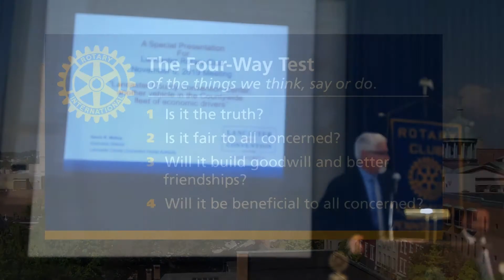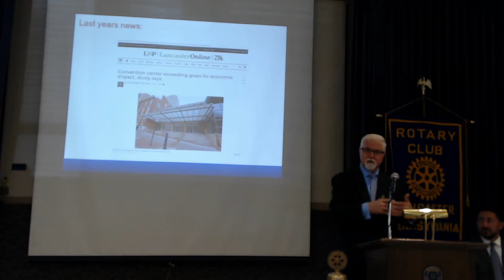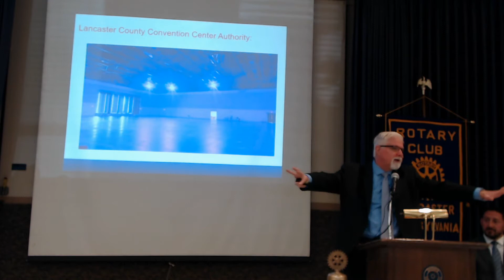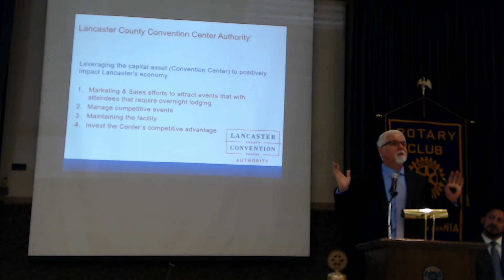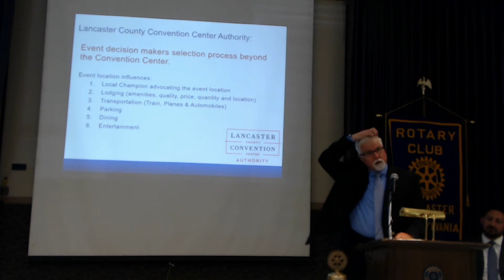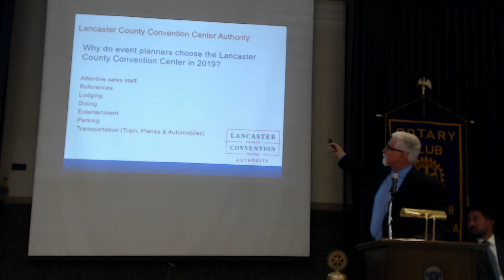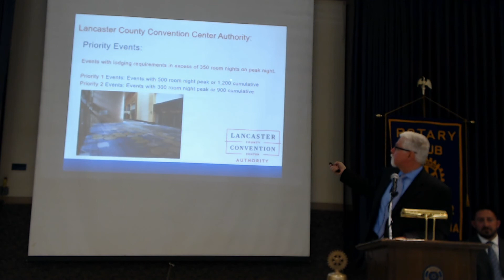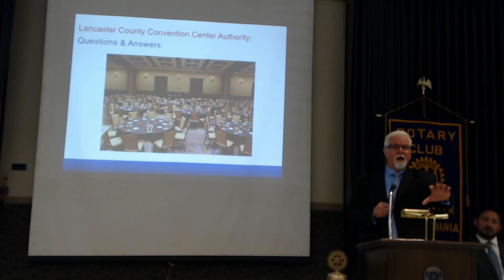11.6.19 - Lancaster County Convention Center Update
Lancaster County Convention Center Update” Kevin R. Molloy, Executive Director of the Lancaster County Convention Center Authority

Kevin R. Molloy has been Executive Director of the Lancaster County Convention Center Authority since May 19, 2008.

During his time at the LCCCA, Kevin saw to the public's interest (LCCCA) in the integrated facility from construction, grand opening, and the first 10 years of operation.

Over this ten-year period the LCCCA challenges ranged from a depressed economy when the doors opened, to addressing realities in pre-opening proforma, to actual profitability, bond financing and its ongoing process of term renewals, to the shift in marketing strategies reflecting changes in the LCCCA's strategic priorities and mission.

Since July 2014, with the Collaboration Agreement in place between the LCCC, the City of Lancaster, Lancaster County, and Discover Lancaster, the LCCC has had the resources for increased marketing efforts targeting larger events, with an emphasis on attendees that utilize Lancaster County Lodging properties.

Kevin is a veteran in the Convention Center industry, and has served two terms on an international association board representing small convention centers.

He earned a B.S. in Business Administration from Thomas College in Waterville, Maine. In an effort to pass on his knowledge to the next generation, Kevin taught evening classes as an Adjunct Professor at Mercyhurst University in Erie Pennsylvania for 6 years.

Kevin's hobbies include: Judging food contests, and Coaching Ice Hockey.

Prior to coming to Lancaster, Kevin was the General Manager of the Bayfront Convention Center, in Erie Pennsylvania, where he was involved with all aspects of the successful development, construction, grand opening, startup, and operations of the new venue.

Kevin is married to Lisa Molloy, who works at Atomic Design in Lititz.
Together they have one son Kyle, who is a Penn State Graduate with an MBA.